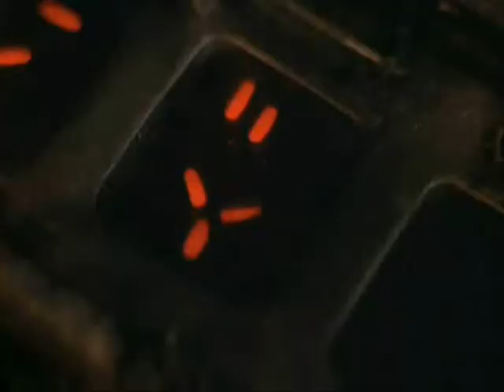Get to the Chopper! - Don't Rob, the Machina!